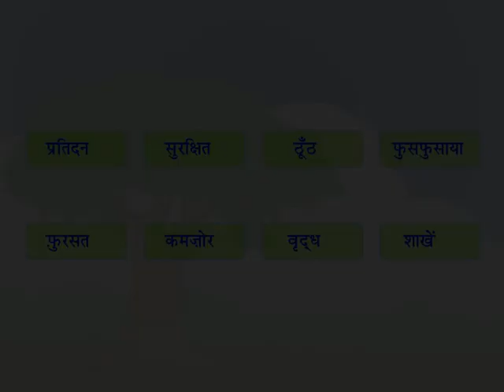December 18, 2023